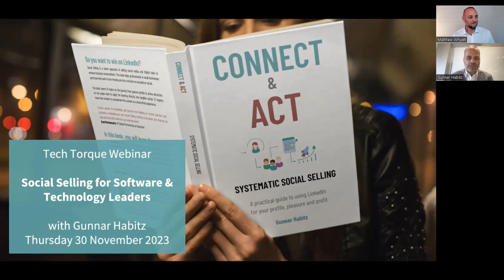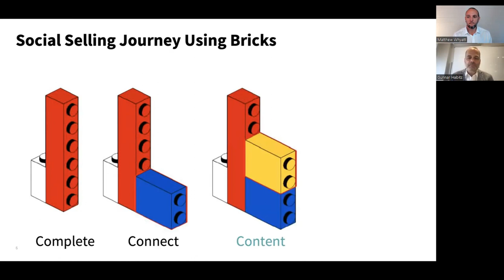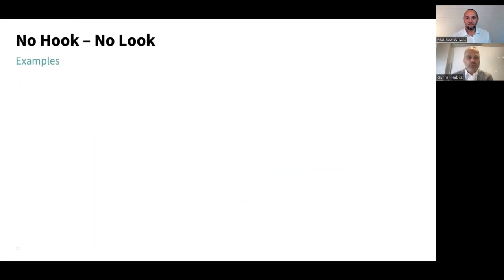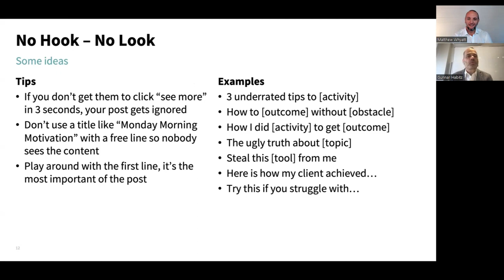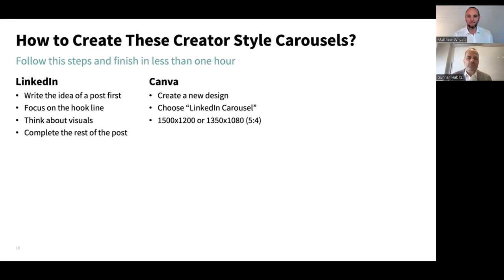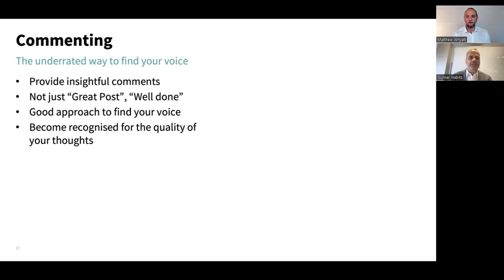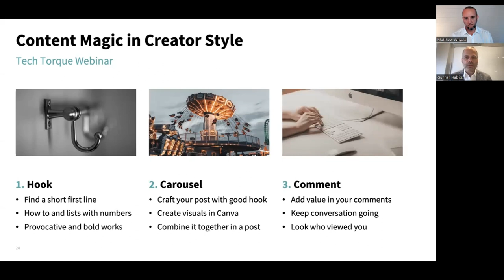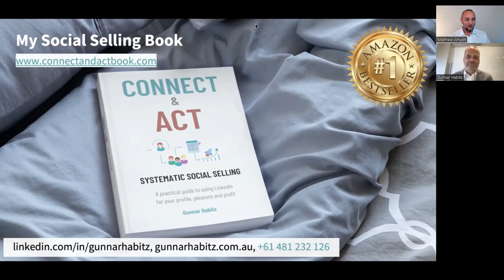Social Selling for Software and Technology Leaders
Join us as we dive into Social Selling. My guest, Gunnar Habitz from Hootsuite, gives us some extremely useful and practical tips on engaging people on LinkedIn and turning them into clients.

If you'd like to talk to Gunnar you can find him He'll help you to ramp up your social selling capabilities. You can even grab a free chapter of his book.

If you'd like to talk to me (Matthew Whyatt) about your sales and marketing for your Technology business, you can find me via my